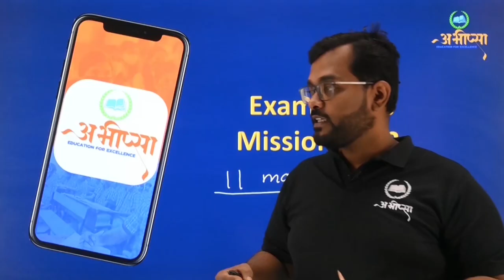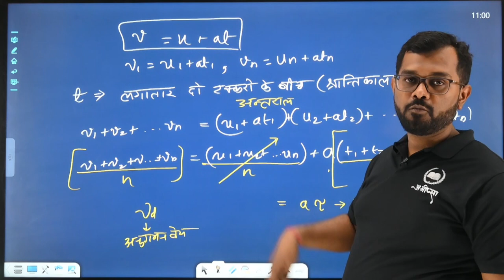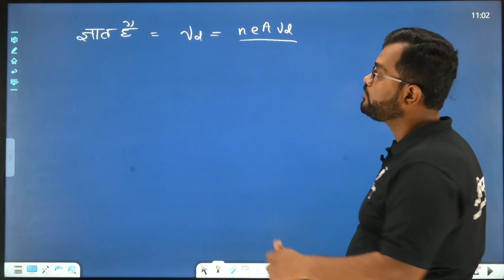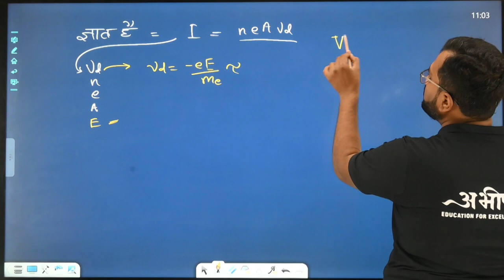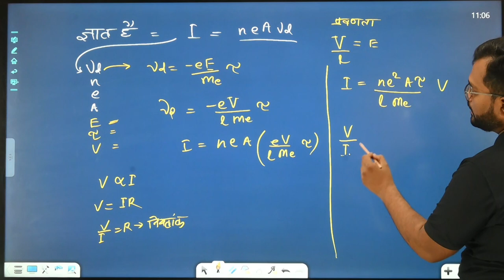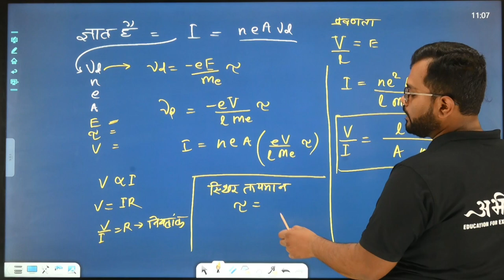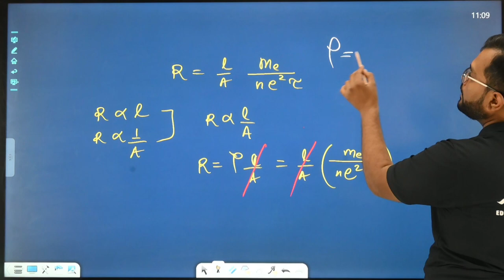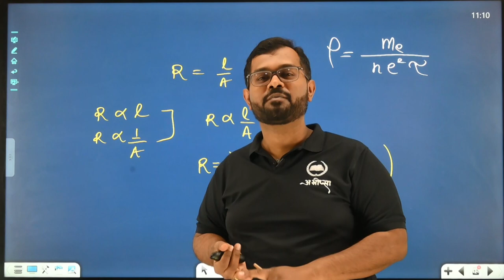धारा विद्युत् | P.Y.Q 3.1 B | Class 12th | भौतिकी | Physics